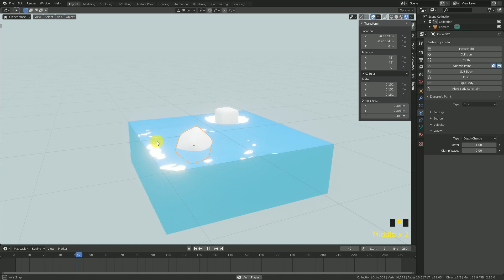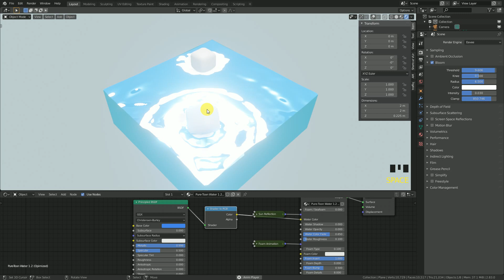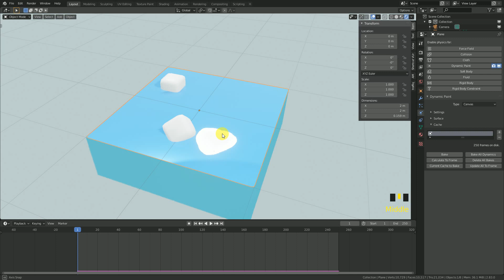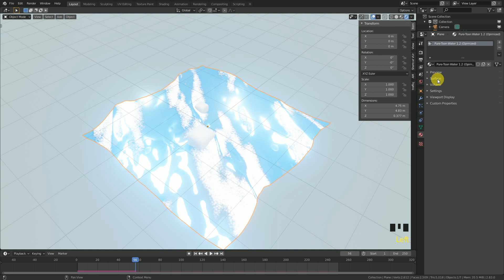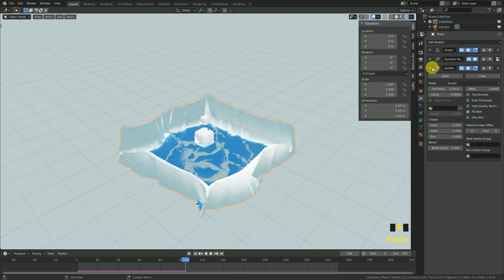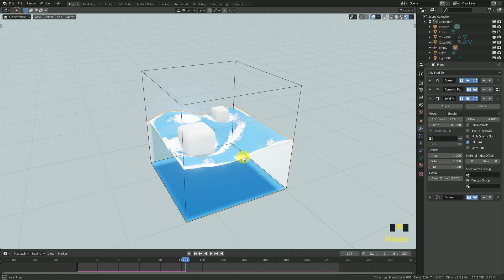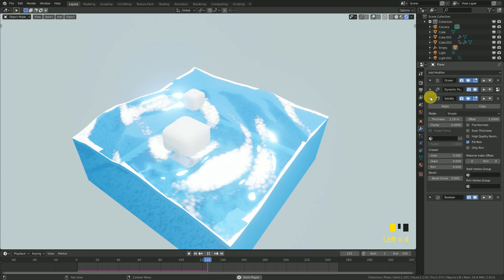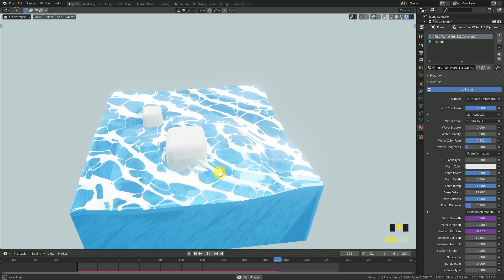Pure-Toon Water 1.2 Introduction N#2 (FR) "Débutant" Blender 2.83(EEVEE).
Dans cette vidéo, je vous explique étapes par étapes comment utiliser le modifier "Ocean" et comment préparer votre scène pour le rendu.

3DVision bestsellers